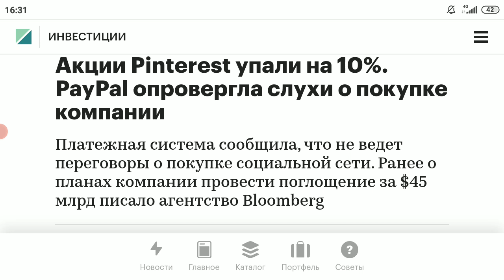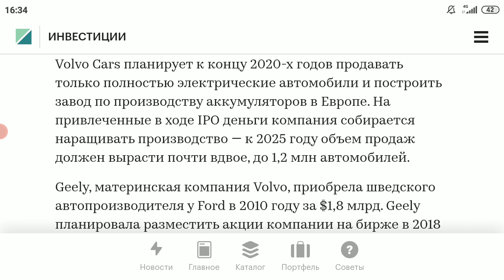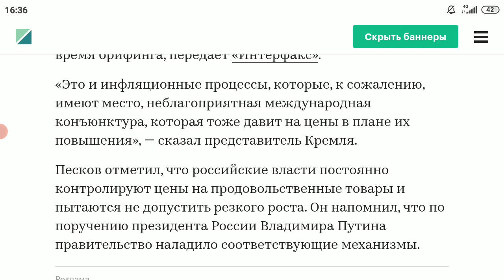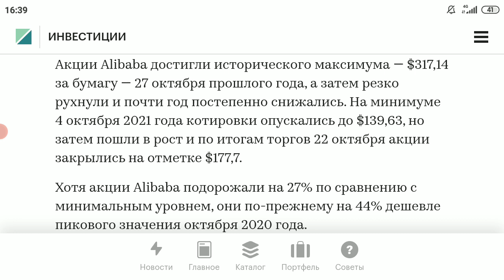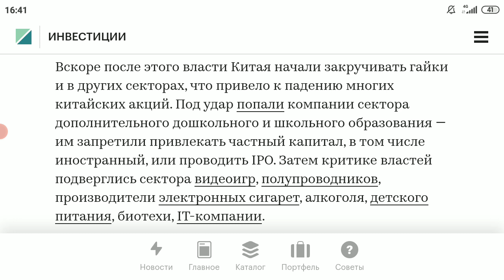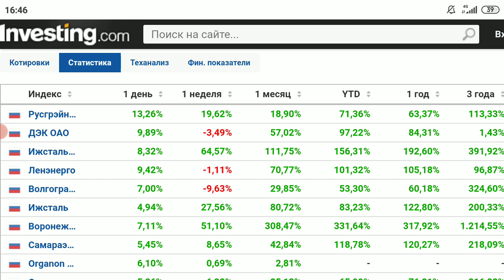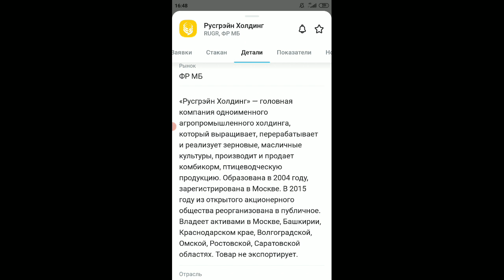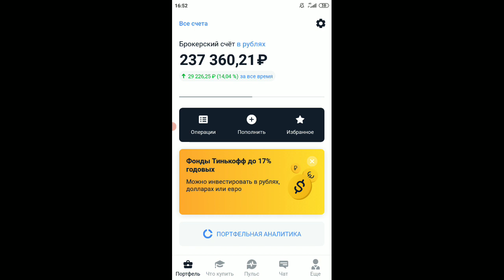Фондовый рынок и инвестиции: итоги дня, новости, рубль и доллар, нефть, золото, прогноз на завтра💲💸💰